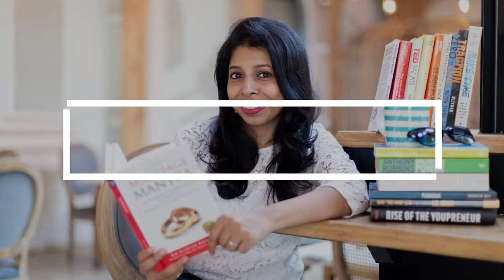Wear your life experiences as badges and teach them to others | Author Success Show Feat. Avi Arya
Today we have a very special guest with us, Avi Arya.

Avi Arya is a father of two girls and 6 dogs, a street car racer turned hotelier turned Social Media Influencer. He is named amongst the top 25 influencers by Influencive, ranked as one of the top 100 digital icons of the region by Impact Magazine and credited to create 100 million dollar revenues for his clients.

With over 20+ years of experience, Avi now shares his knowledge about Social Media, Digital Marketing and Revenue Generation. He has delivered talks at various forums in India and overseas some of them being Social Media Camp in Victoria, Arabian Travel Market in Dubai, National Summit of Small Business Digital Marketing in San Diego, Social Media Mastery Conference in Canada where he also won the Best Speaker Award.

In this episode, Avi Arya shares his journey to becoming an entrepreneur, the effective methods of reaching out to others, the Internet Moguls of the World, and more!

Timestamps:

00:10 - 1:10 - Introduction to Avi Arya, Founder of Internet Moguls and Internet Moguls of The World School
01:11 - 02:43 - What led Avi Arya to write his first book, "Bedtime Stories For Tomorrow's Entrepreneurs"
02:44 - 06:55 - Avi Arya's daughters becoming involved in his business
06:57 - 10:05 - How did Avi come up with the idea for the AskAviArya book?
10:06 - 14:17 - Effective methods of reaching out to others
14:18 - 16:05 - Why did Avi Arya decide to turn the interviews into a book?
16:06 - 17:54 - What was Avi Arya's experience of transcribing the interview transcripts?
17:55 - 21:23 - Avi Arya's experience with the HSP team
21:24 - 28:40 - Avi talks about the Internet Moguls of The World
28:41 - 33:06 - Two ways you do the best in your business
33:07 - 36:43 - Where you can find more of Avi and his work

HELPFUL LINKS FOR AUTHORS

My Story:

Hi, I am Jyotsna, your Author Success Coach and founder of Happy Self Publishing and Author Success Academy. I am here to help coaches, trainers, speakers, and experts to build a super-profitable author funnel with the help of their books.

I’m now on a bigger mission. So far, I’ve been helping only those people who come to us at Happy Self Publishing with a ready manuscript. However, there are so many more people who aspire to become authors but don’t have access to the right information, accountability and tools to make them finish their books. The realisation of this vacuum has made me create Author Success Academy – the community and course for authors to finally get their book done.